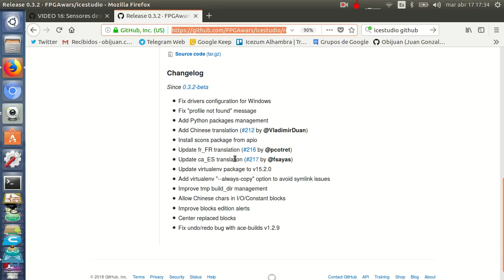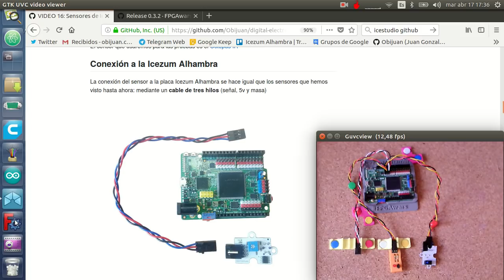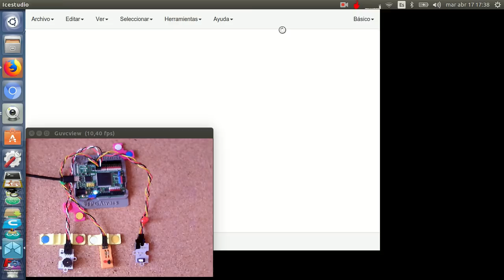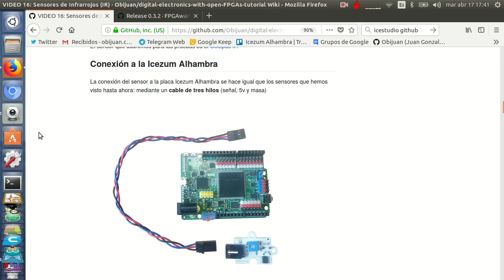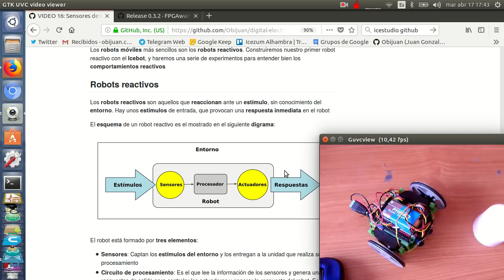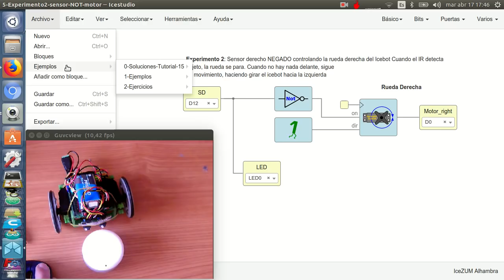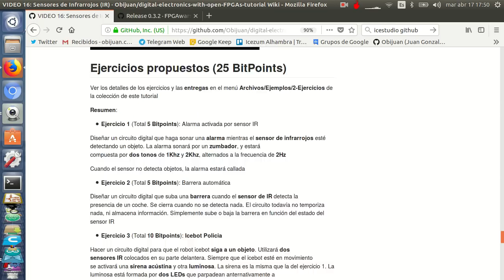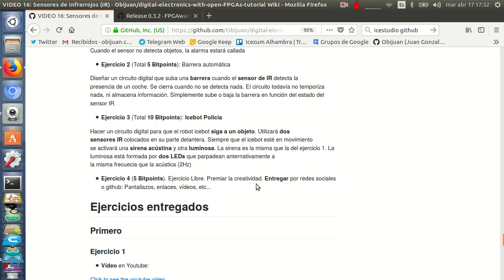Electrónica digital para makers con FPGAs libres (16/31)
VIDEO 16: Sensores de infrarrojos

Los sensores de infrarrojos nos permiten detectar objetos a corta distancia. Aprenderemos a manejarlos y los usaremos para dotar al robot icebot de su primer comportamiento reactivo